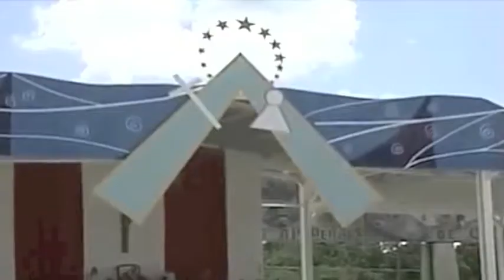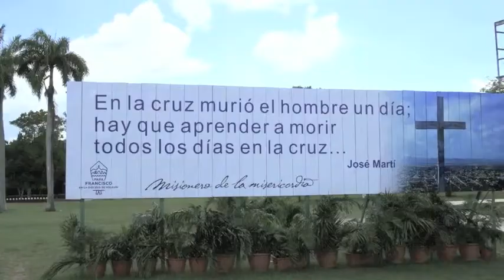El Papa Francisco en Holguín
Con narración, imagen y entrevistas, un resumen de la visita del Papa Francisco a Holguín, Cuba, el 21 de septiembre de 2015. Producido por la Diócesis de Holguín con la ayuda de muchos peregrinos